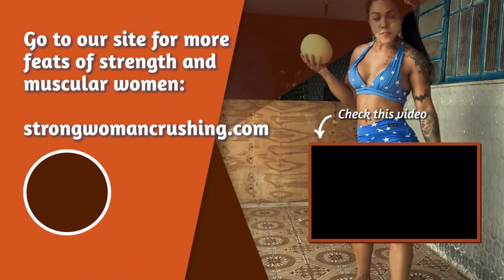Watch Glauce's Incredible Muscular Strength as She Crushes a Stove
Be amazed by the strength of Glauce and her incredible feat of destroying a metal stove with her muscles! and see for yourself how powerful Glauce's muscles truly are. Don't miss out on this remarkable display of female strength and power!

For only 18.99 no recurrent or 16.99 recurrent membership